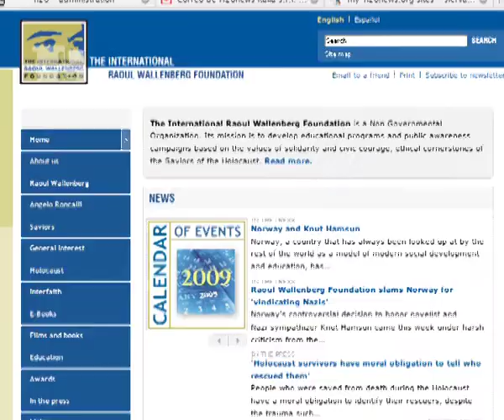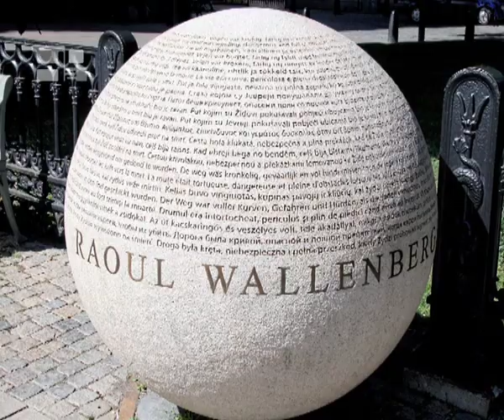Geschichten der Hoffnung vom Holocaust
Ihre Geschichten erzählen Erfahrungen der Hoffnung, der Verfolgung und des Überlebens. Es sind Zeugnisse einiger Juden, die unter der Naziverfolgung während des 2. Weltkrieges gelitten haben.    Frau: „An einem Tag in meinem 40 Lebensjahr brachten sie mich von meiner Arbeit in einer Universität zu einem Ort, an dem auch schon andere Frauen waren. Ich konnte noch nicht einmal meinem Vater Lebewohl sagen.  Mann: „Die schlimmste Zeit in Auschwitz waren die letzten Tage, bevor wir von der Sowjetarmee befreit wurden, da wir nicht wussten, ob die Nazis uns umbringen würden, denn das schien ihre Intention zu sein, alles zu zerstören und wir waren ja schließlich noch drinnen.  Frau: „Die härteste Zeit während den 5 Jahren deutscher Besatzung war das Jahr 1942, als meine Mutter und ich festgenommen wurden, um deportiert zu werden. Wir hatten das Glück, von einem Gesetz beschützt zu werden.  Frau: „Mein Vater und ich waren die einzigen, die von den nahen Familienmitgliedern übrigblieben. Da ich Deutsch spreche, habe ich für Jahre in Himmlers Repräsentantenbüro gearbeitet, ich war für die jüdischen Fragen verantwortlich.